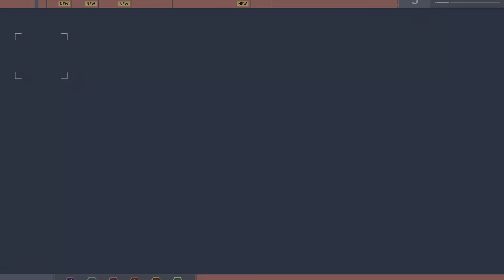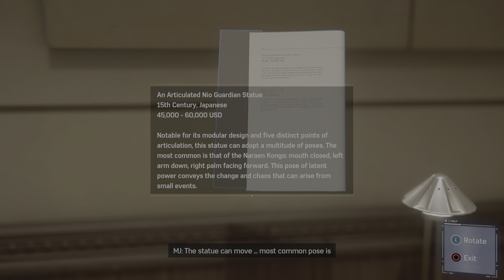Marvel's Spider-Man Remastered Full Game Walkthrough Part 2 (PS5 Gameplay) 60FPS Performance